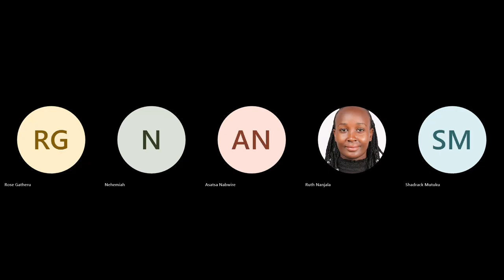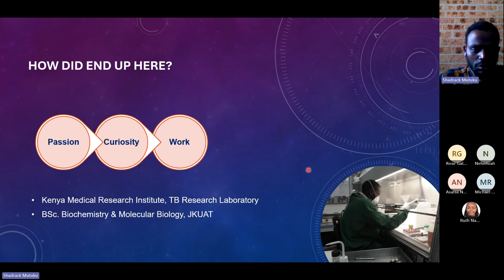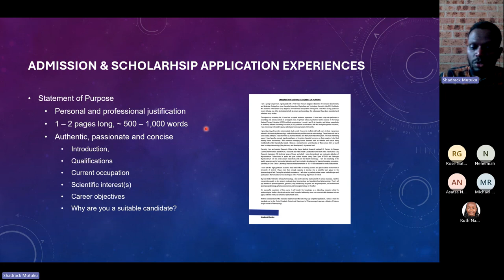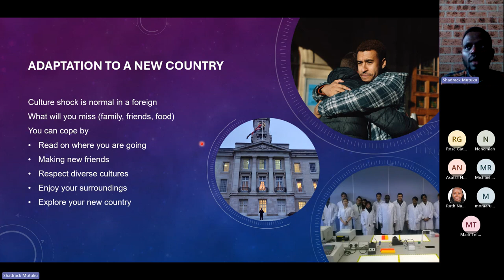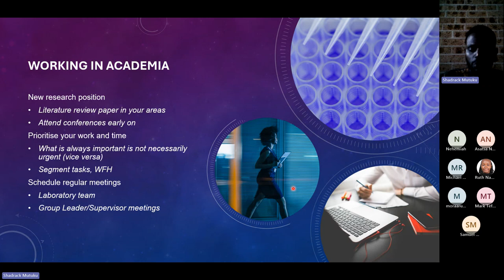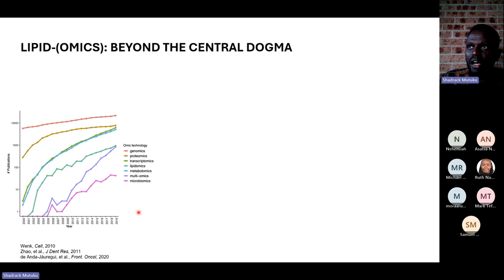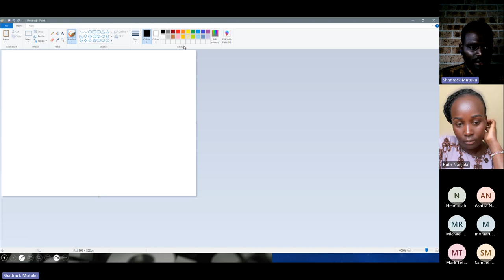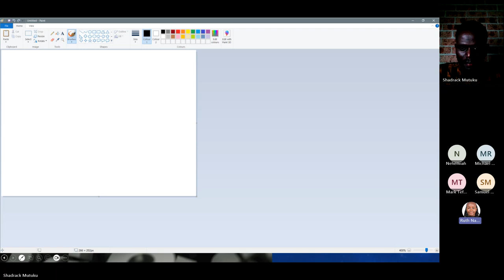How to start your Science Career journey by Dr Shadrack Mutoko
🌟MyScienceJourney Webinar with Dr Shadrack Mulinge Mutok

👨‍🔬 Speaker Profile:
- Postdoctoral Fellow,  @MolHorizons @uowresearch @EllisMSILab Australia
- Completed PhD  @UniofAdelaide in 2020
- Expert in spatial mapping of lipid profiles in clinical prostate tissues using MALDI-MSI

Current and Past Research Focus:
- Spatial mapping of lipid profiles and biomarkers causing aggressive tumors.
- Bioanalytical characterization and visualization of enzalutamide uptake in a patient-derived tissue culture model of prostate cancer.